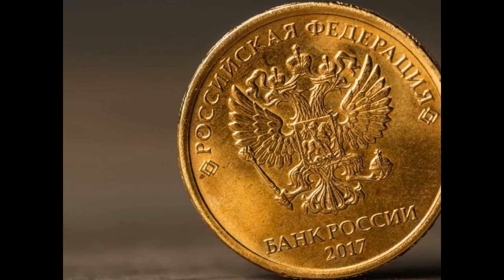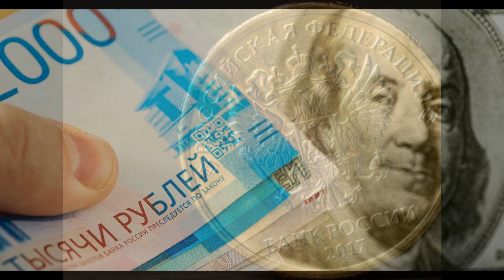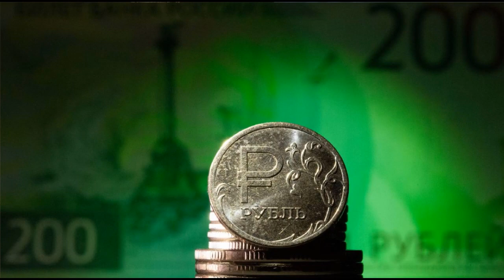BRICS: Sanciones antirrusas de EEUU hicieron sufrir a todo el mundo; raíces de la crisis alimentaria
Putin explica las raíces de la inminente crisis alimentaria en la política monetaria de Occidente.

Medios: La turbina del gasoducto Nord Stream 1 varada en Canadá estaría a punto de ser entregada a Alemania.